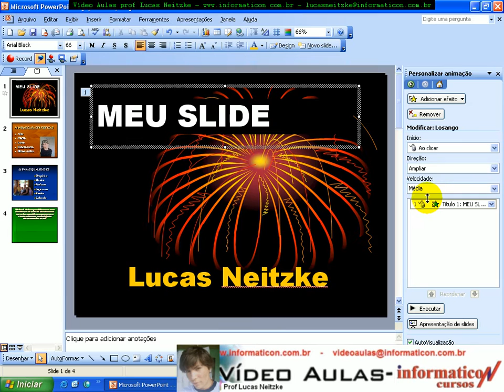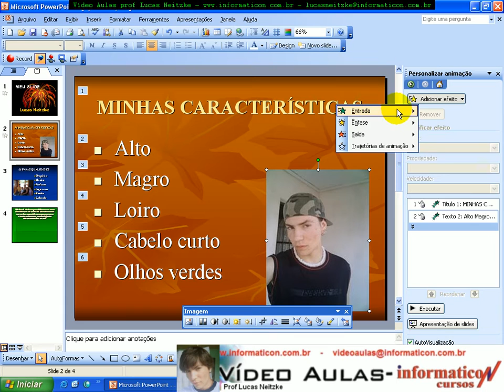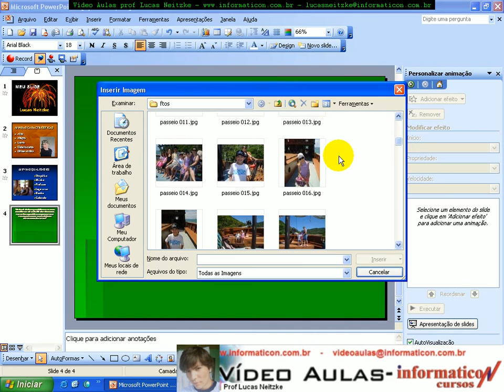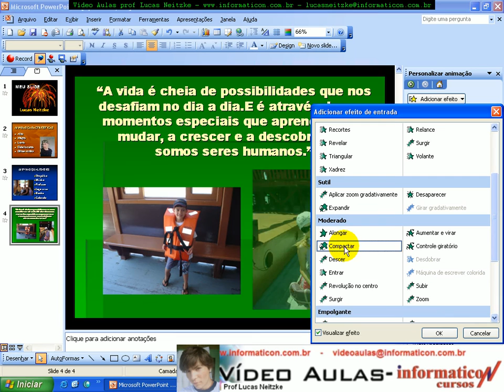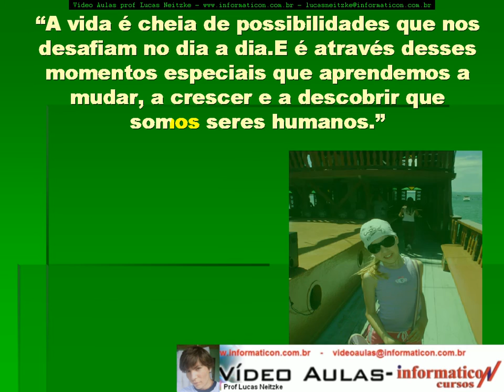aula 151 microsoft powerpoint meu slide imagens efeitos